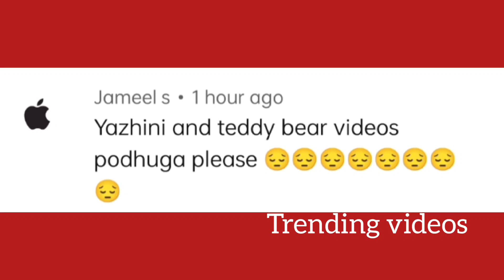Dharshana Vs teddy bear .